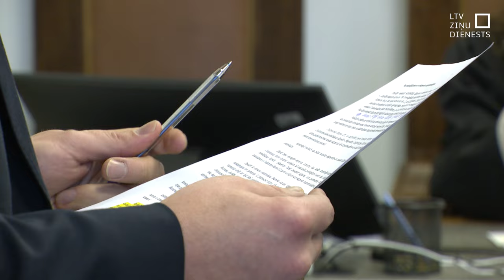Sprādzienā cietušo māju neatjauno; tagad tiesājas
Rīgā, Āgenskalnā pirms trim gadiem sprādzienā cietusī māja arvien nav atjaunota. Iesāktais kriminālprocess izbeigts, bet iedzīvotāji turpina cīņu, tagad tiesā pieprasot Rīgas valstspilsētas pašvaldībai namu beidzot atjaunot. Iedzīvotāju galvenais arguments – sprādziens notika dzīvoklī, kas pieder pašvaldībai.